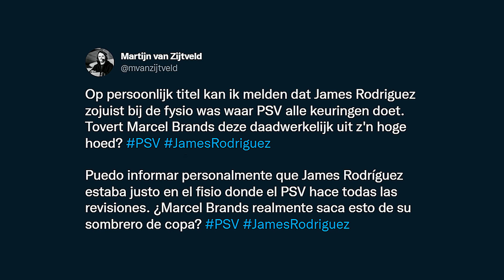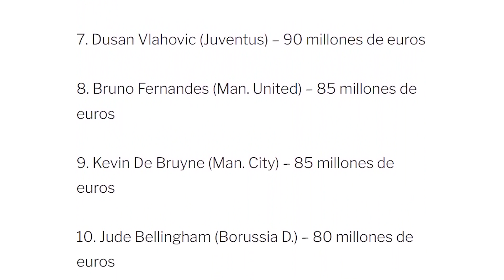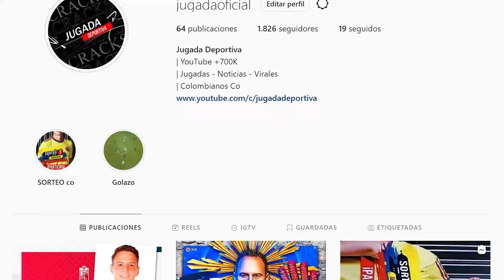LUIS DÍAZ ROMPE EL MERCADO "MILLONARIO VALOR" l JAMES RUMOR FALSO l CAMILO VARGAR PREMIO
RESUMEN

1. Empezamos el día con un rápido resumen de las noticias más importantes que pasaron este fin de semana puesto que no subimos video domingo y lunes.

2. Bombazo sobre James que resulto ser falso.

3. Luis Díaz rompe el mercado sube de nuevo su valor.

4. Mateus Uribe entrevista con el Porto.